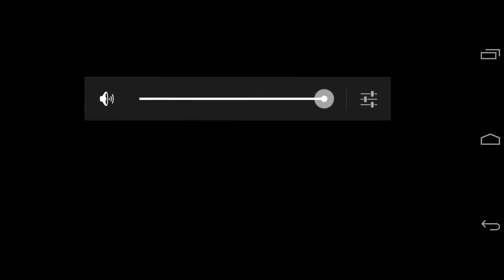Iruna Online - JP Tour Episode 15 (Spoilers)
Hi guys, sorry for the lack of uploads recently, I'm trying to practice editing and hopefully should get back to weekly videos soon.